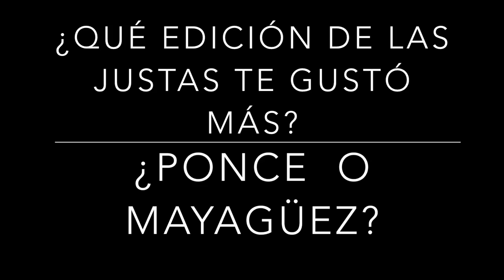Las Justas ¿en Mayagüez o Ponce?